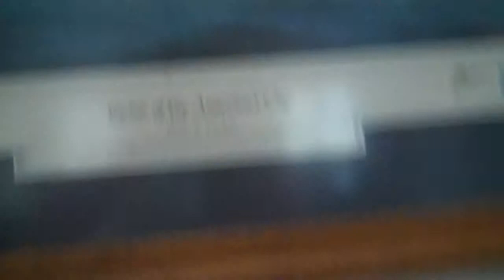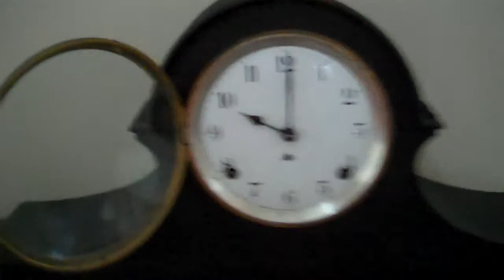Seth Thomas Mantle Clock Chiming